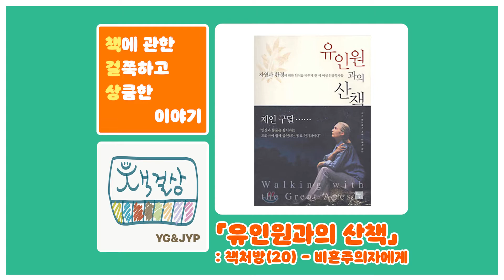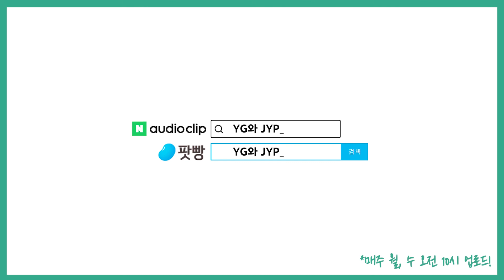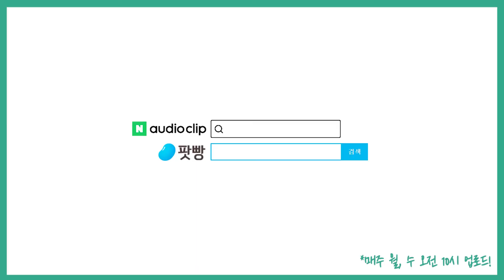「유인원과의 산책」: 책처방(20) - 비혼주의자에게 #130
책걸상 녹음 현장을 습격한 열혈 청취자,
육아하는 아빠 윤방우씨와 함께
다른 청취자의 사연을 만나봅니다
결혼을 하지 않겠다고 결심하였지만
밀려드는 청첩장을 보며
마음이 우울해졌다는 청취자에게
맞춤형 책처방을 해드립니다